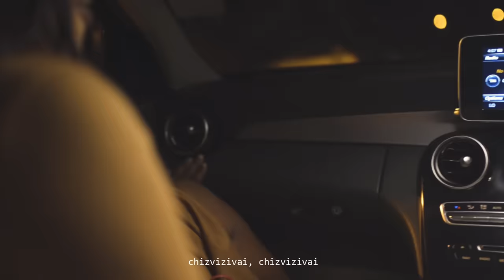Holy Ten - Kumba Kune Vanhu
Based on a thousand true stories: Kungotaura nyaya semaziviro andinoiita.
This is my message

Kumba Kune Vanhu - Performed by - Holy Ten
Shot, Directed by - BrandonSSKD
Instrumental by - Raspo Beats
Vocal Engineering by - jTzim

Partners:
Vehicles by Heritage Motors Zimbabwe
Outfits by Chivelle.